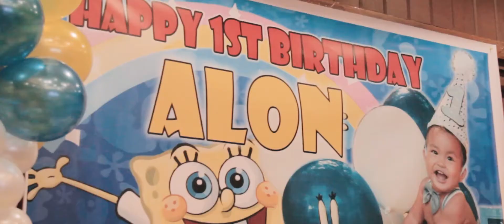Alon's 1st birthday